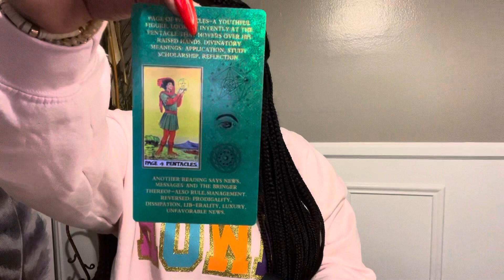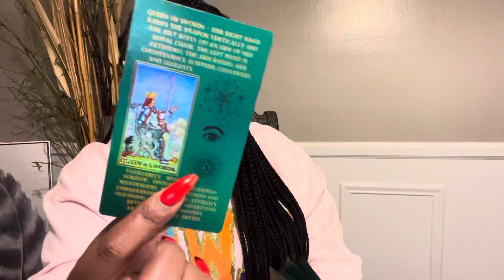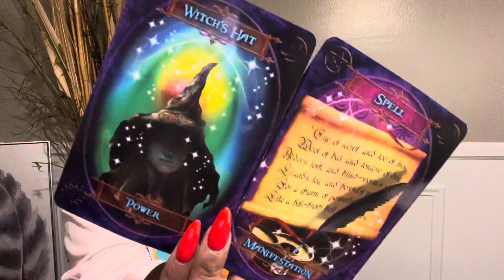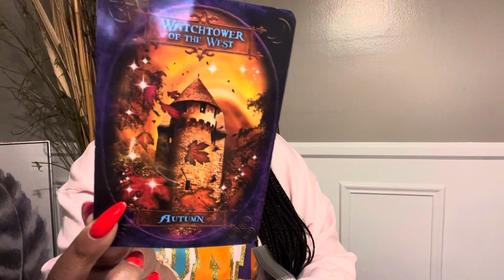Y’all Please Use Discernment Past Energy Wants to Benefit From Your Blessings though they Betrayed u